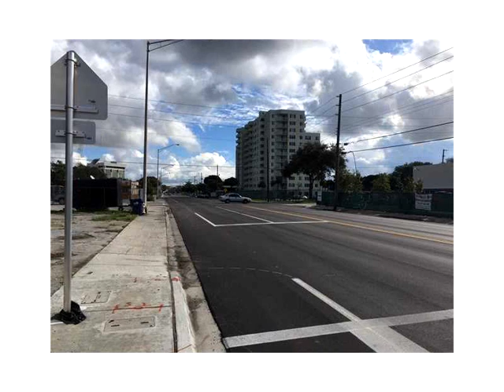2407 NW 54th St,Miami,FL 33142 Comercial En Venta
Mucho dentro de desarrollo urbano limite listo para el inversor. 100 pies de frente ocupado corredor este-oeste en miami.